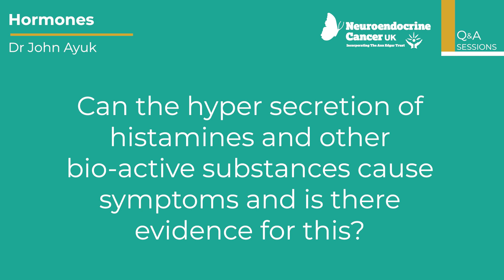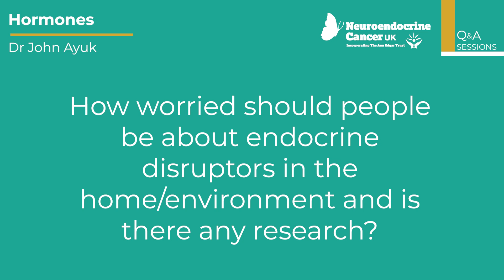Dr John Ayuk - Q&A Session - Hormones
This Q&A Session was created as part of the Neuroendocrine Cancer UK Virtual Patient Handbook and is part of a series where we interview various medical experts about a range of topics within Neuroendocrine Cancer care.

This Q&A Session is all about hormones with Dr John Ayuk.

00:00 Introduction
01:00 Dr John Ayuk introduces himself
01:50 Can Neuroendocrine Cancer patients safely use anti-depressants
06:00 Can the hyper secretion of histamines and other bio-active substances   cause symptoms and is there evidence for this?
10:15 Why do only some Neuroendocrine Cancer patients experience symptoms/syndromes?
12:59 How worried should people be about endocrine disruptors in the home/environment and is there any research?
15:06 Thanks and goodbye